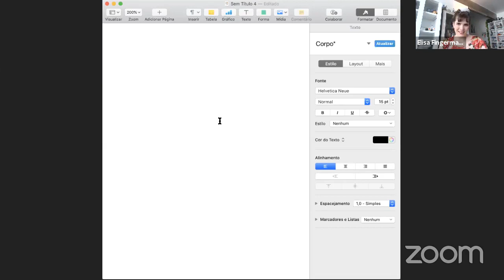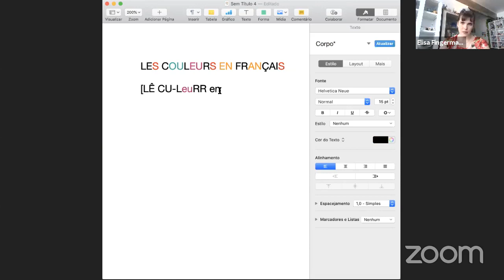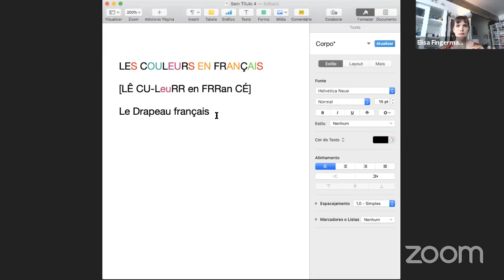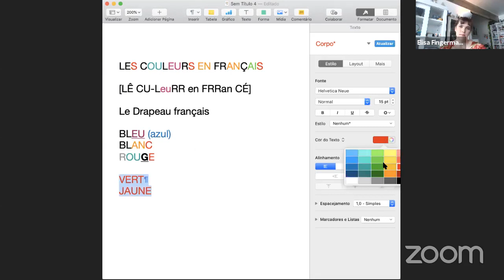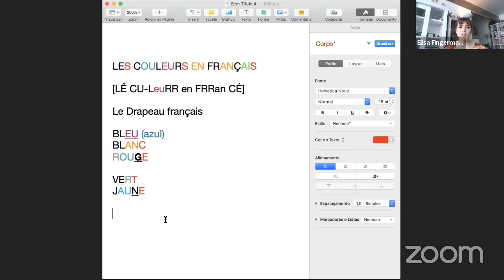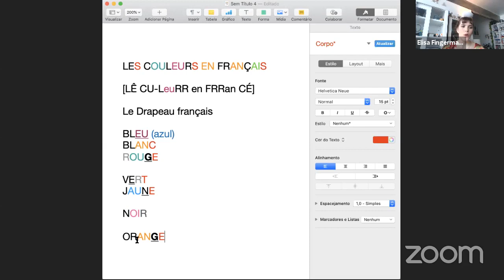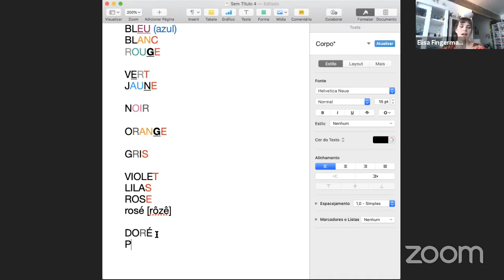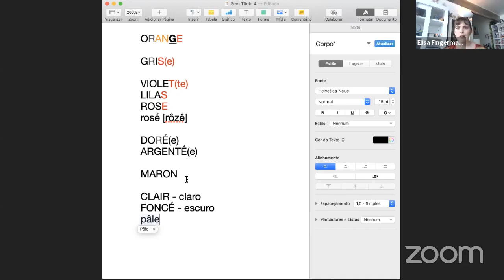As CORES em FRANCÊS | Avec Elisa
- As cores são muito importantes para poder se comunicar e ainda nos inspiram.